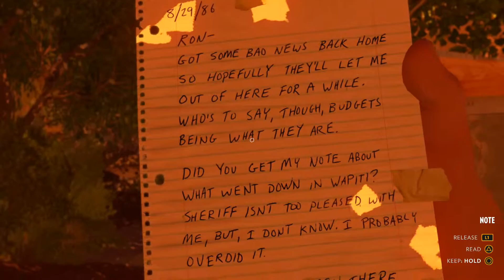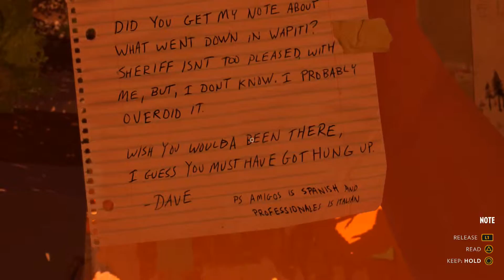Firewatch | "Skinny Dipping & Thunder Canyon" | #2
What is Firewatch?

Firewatch is a mystery set in the woods of Wyoming, where your only emotional lifeline is the person on the other end of a handheld radio. You play as a man named Henry who has retreated from his messy life to work as a fire lookout in the wilderness. Perched high atop a mountain, it’s your job to look for smoke and keep the wilderness safe. An especially hot and dry summer has everyone on edge. Your supervisor, a woman named Delilah, is available to you at all times over a small, handheld radio -- and is your only contact with the world you’ve left behind. But when something strange draws you out of your lookout tower and into the world, you’ll explore a wild and unknown environment, facing questions and making interpersonal choices that can build or destroy the only meaningful relationship you have.

Firewatch takes place in the Wyoming wilderness in 1989. Players take on the role of Henry (voiced by Rich Sommer), a fire lookout who is assigned to his own tower in Shoshone National Forest. Through exploration of the surrounding area, Henry uncovers clues about mysterious occurrences in the vicinity that are related to the ransacking of his tower while out on a routine patrol and a shadowy figure that occasionally appears watching him from afar. Henry's only form of communication is a walkie-talkie connecting him to his supervisor, Delilah (voiced by Cissy Jones). Players may choose from a number of dialog options to interact with her when players discover new interactive objects or environments, or refrain from responding. The player's choices will influence the tone of Henry's relationship with Delilah. As the story progresses, new areas will be opened up for players. The game also features a day-night cycle, but time will only shift if players successfully complete all the objectives set for that period of time.